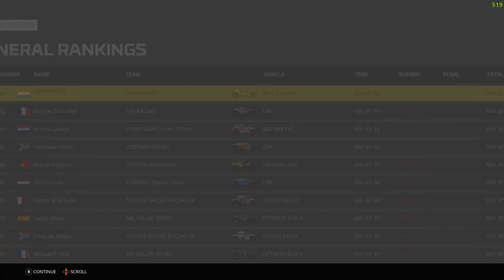Dakar Desert Rally / Ha'il Excursion (Audi RS Q-ETRON)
No coms, solo aprendiendo el juego y su navegacion (un mes despues de comprar el juego)